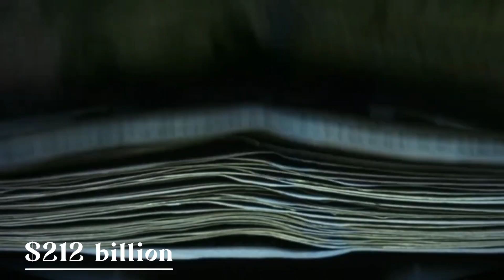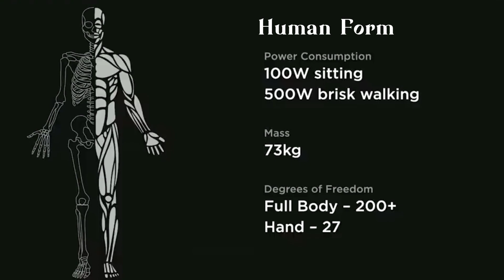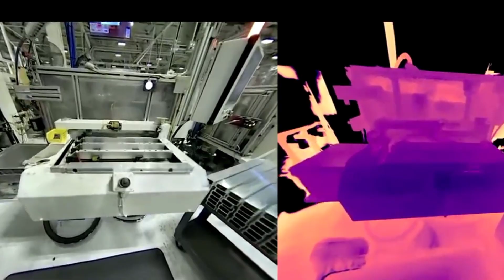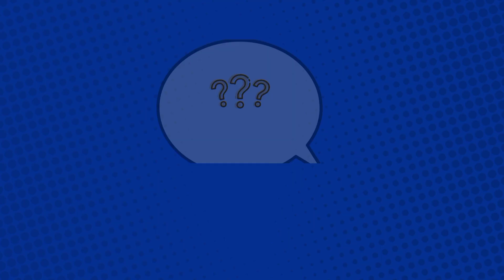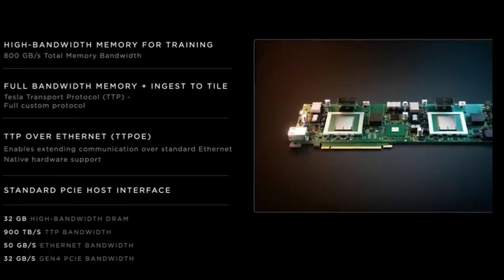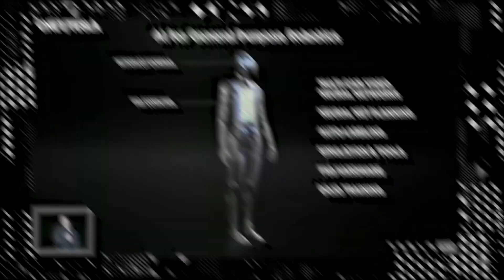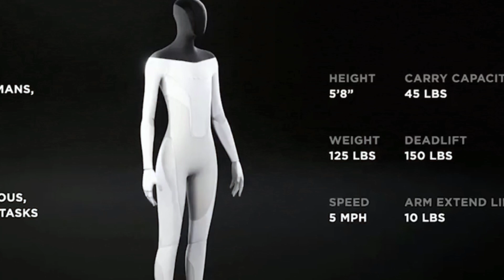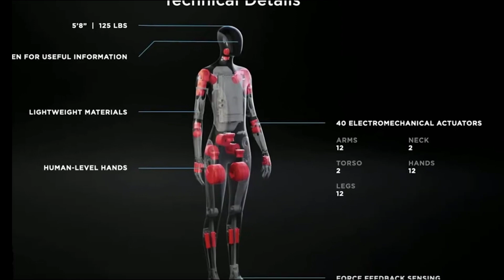Elon Musk REVEALED His NEW Tesla AI Girlfriend, HUMANOID Female Robot